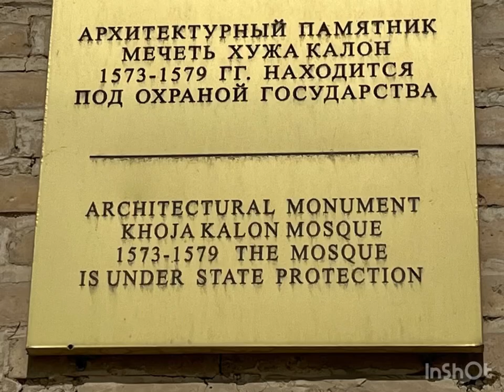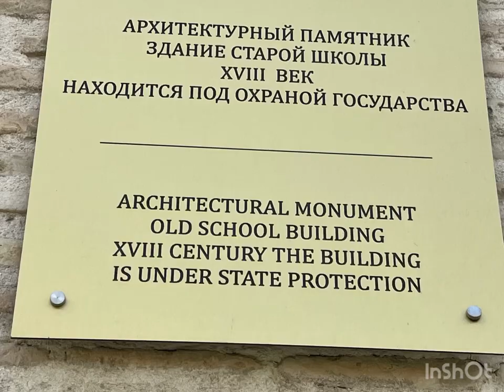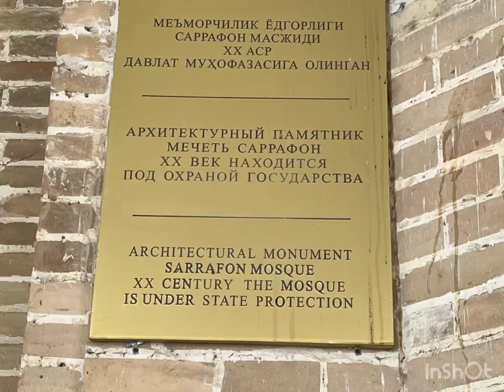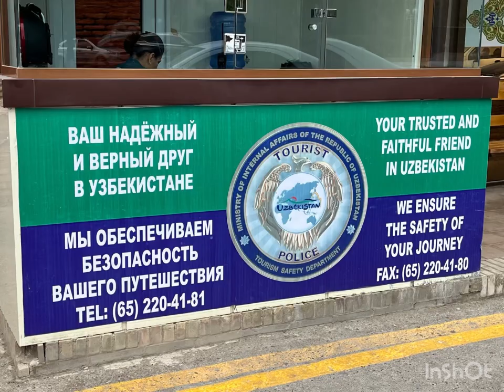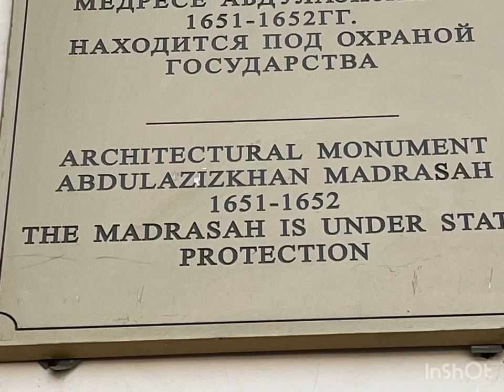Bukhara, Uzbekistan. Exploring…. | Mankar Pravin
*+22 | Bukhara? Explored!*

Bukhara is an ancient city in the central Asian country of Uzbekistan. It was a prominent stop on the Silk Road trade route between the East and the West, and a major medieval center for Islamic theology and culture.

The history of Bukhara stretches back millennia. The origin of its inhabitants goes back to the period of Aryan immigration into the region. The city itself, currently the capital of the Bukhara Region (viloyat) of Uzbekistan, is about two and a half thousand years old. Located on the Silk Road, the city has long been a centre of trade, scholarship, culture, and religion. During the Golden age of Islam, under the rule of Samanids, Bukhara became the intellectual centre of the Islamic world. In medieval times, Bukhara served as the capital of the Khanate of Bukhara and was the birthplace of Imam Bukhari.

UNESCO has listed the historic centre of Bukhara, which contains numerous mosquesand madrassas, as one of the World Heritage Sites.

Bukhara functioned as one of the main centres of Persian civilization from its early days in the 6th century BCE. The city's architectural and archaeological sites form one of the pillars of Central Asian history and art. The region of Bukhara has long been formed part of the Persian Empire.